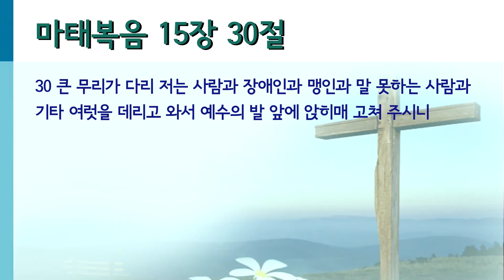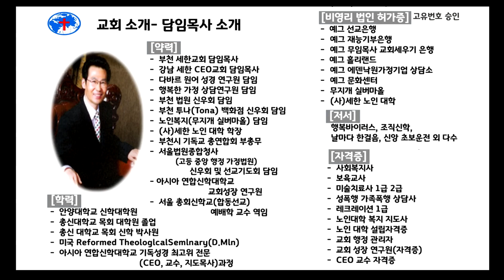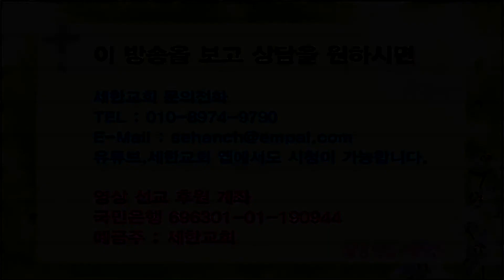[마태복음] 『영혼의 양식! 은혜의 축복!』 응달진 마음의 가슴 언덕(마15:30)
박건수목사의 원어성경 강해-웃음 너머 고인 한숨
(마15:30)

30큰 무리가 다리 저는 사람과 장애인과 맹인과 말 못하는 사람과 기타 여럿을 데리고 와서 예수의 발 앞에 앉히매 고쳐 주시니